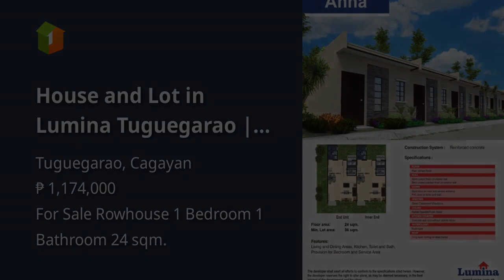House and Lot in Lumina Tuguegarao | Anna Rowhouse End Unit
House Type: Rowhouse
Number of Bedrooms: 1
Number of Bathrooms: 1
Floor Area in sqm: 24 sqm.
Lot Area in sqm: 49.5 sqm.
Number of Floors: 1